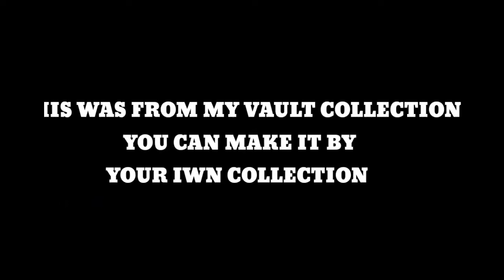TOP 4 COMBINATION WITH THIS LEVEL UP DRESS⚡🤩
INDIAN 🇮🇳 PLAYER❤️‍🔥

POWER OF MY SELF CONFIDENCE ⚡

sensitivity+settings +accuracy= GOD⚡

DEVICE:- VIVO V51 8GB RAM 128GB STORAGE
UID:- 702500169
EDITING APP:- KINEMASTER
2 FINGER PLAYER
MOBILE PLAYER⚡

CHANNEL OWNERS:- ASG_NIRAB & ASG_SREYAN

TOP CONTURYS :
free fire Pakistan live
free fire Bangladesh live
GAME:- FREE FIRE MAX